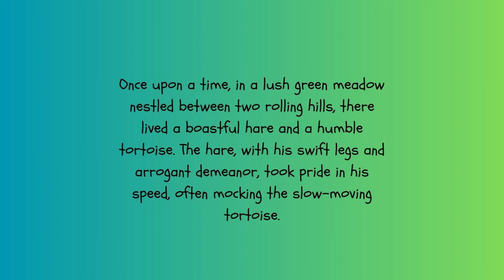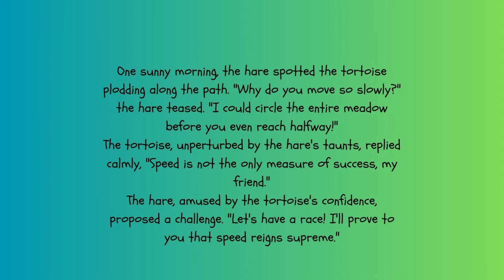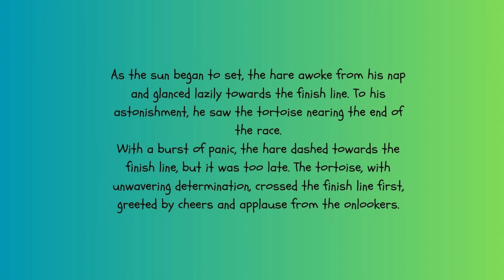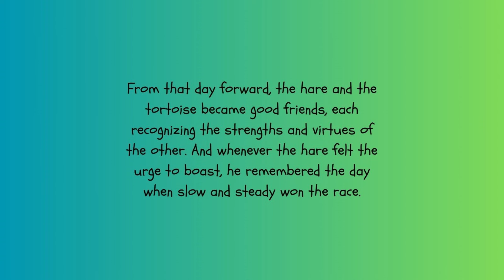Moral Story The tortoise and the Hare| Audio Story for kids| kids music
Welcome to our animated audio story series, where classic tales come to life with vibrant illustrations and enchanting music! In this episode, we present the timeless fable of "The Tortoise and the Hare."

Join us on a journey through the forest, where the speedy hare and the slow but determined tortoise compete in an unforgettable race. As the story unfolds, children will learn valuable lessons about patience, perseverance, and the importance of staying true to oneself.

Narrated with captivating storytelling and accompanied by delightful kids music, this rendition of "The Tortoise and the Hare" is perfect for young audiences and families alike. Sit back, relax, and let the magic of this beloved tale inspire and entertain you.